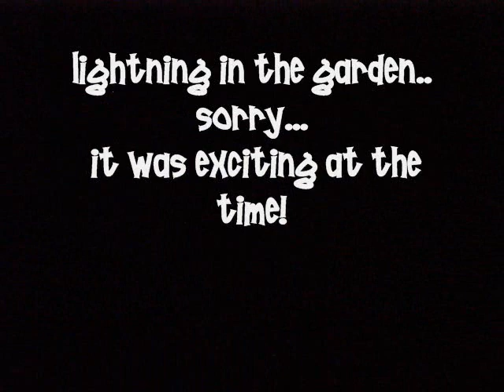Z IN A WATERING HOLE AFRICA MUD FIGHT!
MATES AND SNAKES